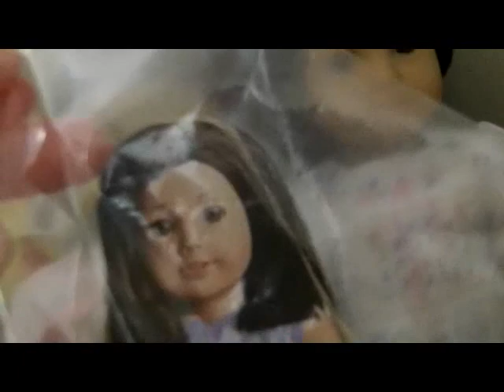AG contest for 150!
Contest ends August 31st and will be guest judged by momforGod1. Please leave your entry as a video response to this video. I hope you enter my contest. I would be so grateful!